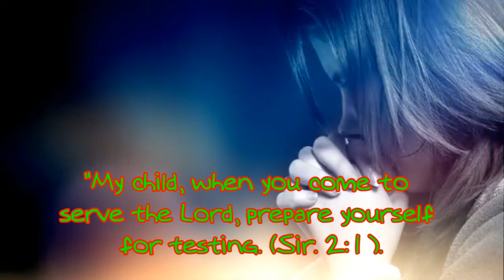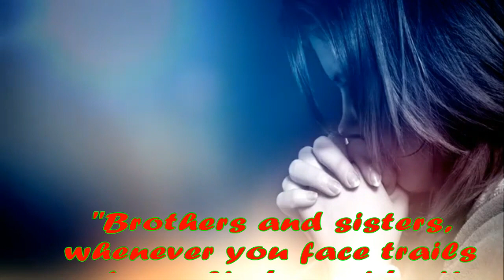Lent Reflection - A Journey to Easter - Day 5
KAIROS MEDIA